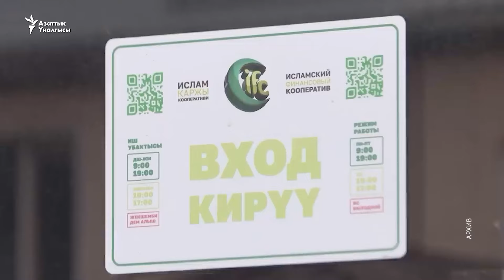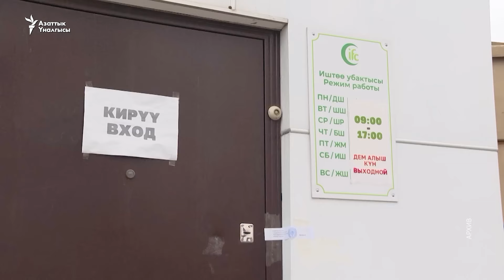"Ислам каржы кооперативине" нааразы болгон үлүшчүлөр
“Ислам каржы кооперативине” нааразы болгон ондогон үлүшчү Ош шаарында чогулуп, салган каражаттарын кайтарып берүүсүн талап кылды. Алардын баары кооперативге турак жай жана автоунаа, сатып алуу үчүн каржат төгүп, кайтара албай жатышканын даттанды.